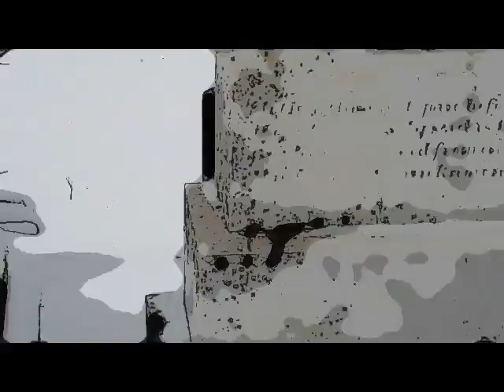The Lost Soul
cemetary art